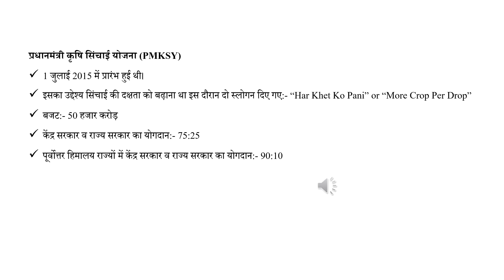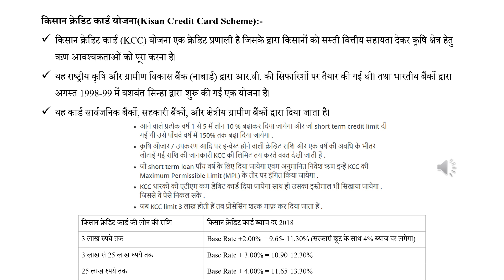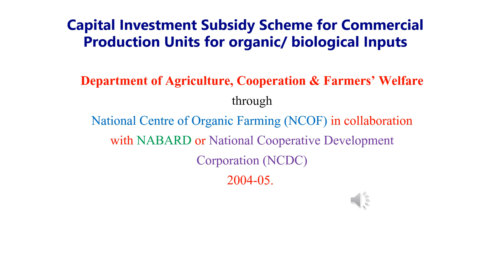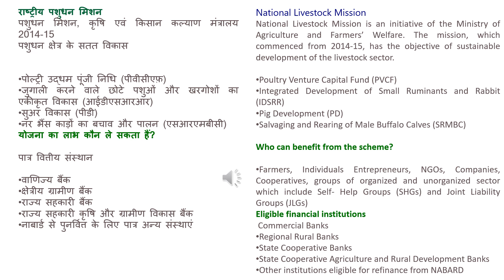Important Agriculture Schemes-II/कृषि की महत्वपूर्ण योजनाएं-II, AFO, AAO, कृषि पर्यवेक्षक